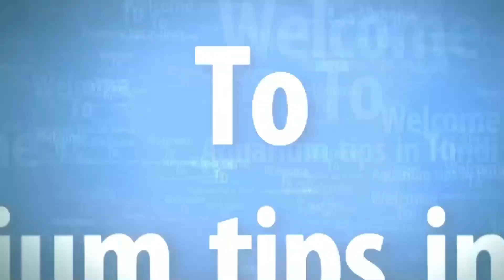Blood parrot Water condition ?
In this channel, you get Freshwater aquarium fish information in Hindi.
” इस चैनल  में आपको मीठे पानी की एक्वेरियम फिश की जानकारी हिंदी में मिलती है “

Aquarium tips in Hindi
“All the information is collected from the internet.”